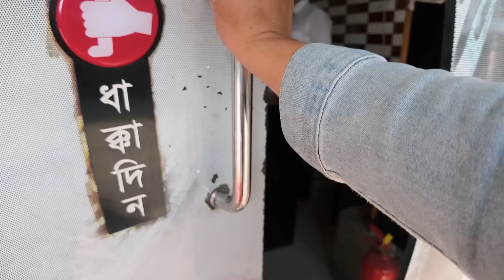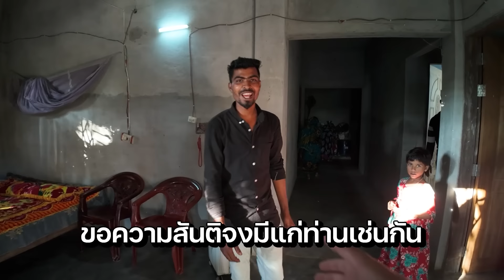บุกหมู่บ้านลับแลบังกลาเทศ (หาดูได้ยาก) !! | BANGLADESH EP.23